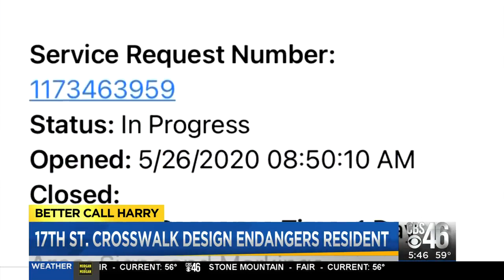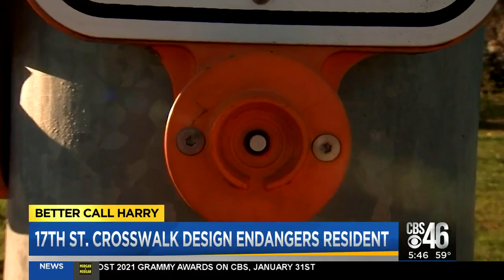Atlantic Station resident waits half an hour for crosswalk signal with buttons out of reach